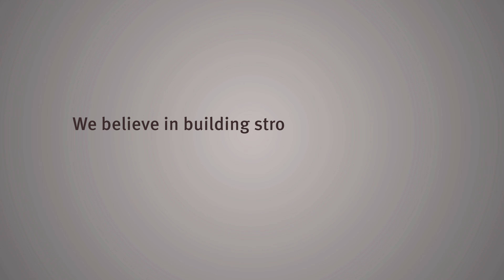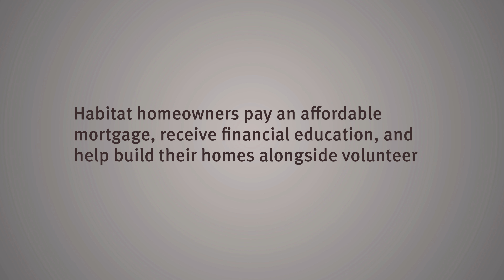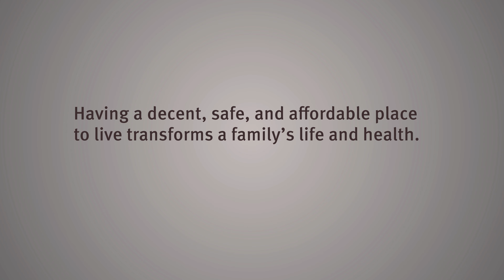TPG Partners with Habitat for Humanity